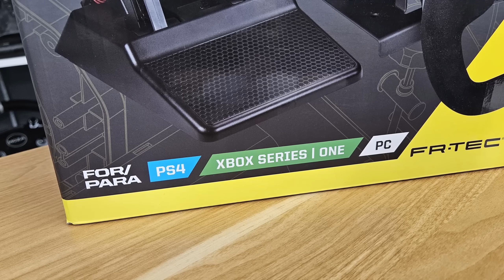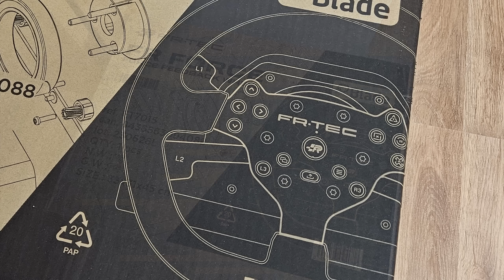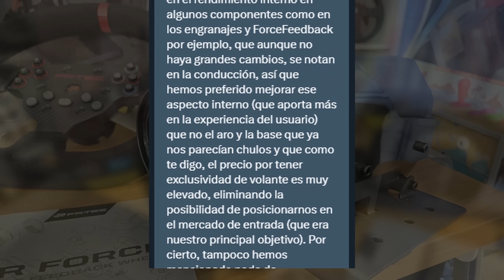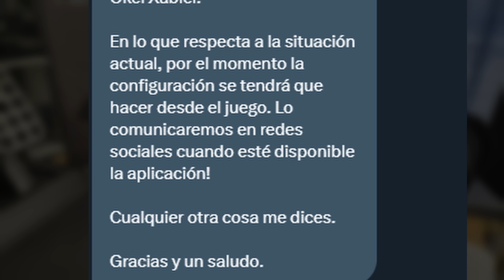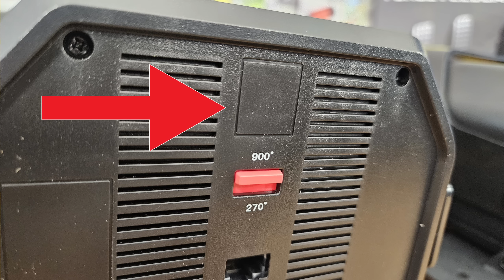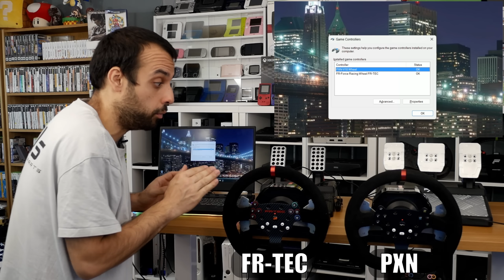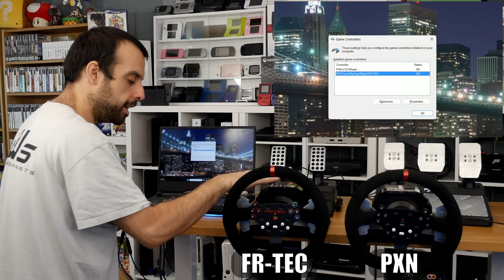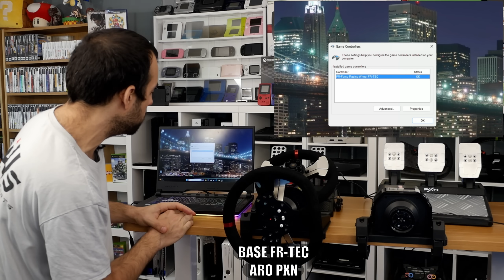FR-TEC Force Racing Wheel: un extraño nuevo volante con force feedback, cuesta 200€, y es español 🇪🇸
ACCESORIOS STREAMING

VOLANTE

0:00 Presentación
0:39 Esto me suena de algo
2:05 ¿Qué tiene diferente este volante de FR-TEC?
4:18 Pedales y palanca de cambios
5:17 Configuración, o falta de configuración
7:38 Otros detalles rápidos
8:04 Explicando la primera prueba
9:02 ¿Funciona el volante?
13:22 Aro/pedales de PXN en la base de FR-TEC
16:37 Despedida